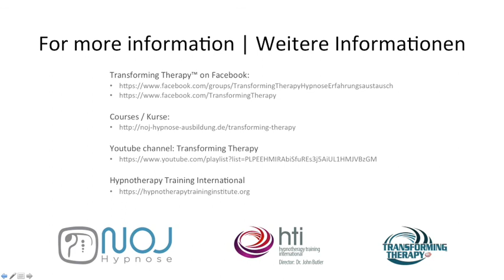Transforming Therapy™ Hypnose Workshop 2018 Promo #01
Dr John Butler on the Transforming Therapy Workshops in Cologne, Germany 2017 and announcing the next workshop for probably end of May 2018.

Dr. John Butler über die Transforming Therapy™ Workshops in Köln, Deutschland, 2017 und Ankündigung des nächsten Workshops Ende May 2018.

In Zusammenarbeit von NOJ Hypnose-Ausbildung, Hypnose Zentrum Köln und HTI (Hypnotherapy Training International)